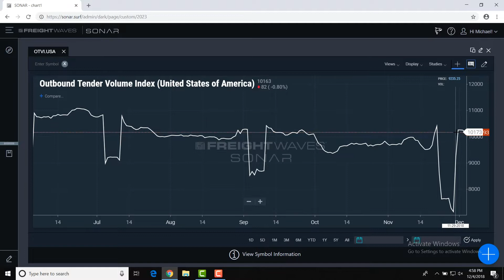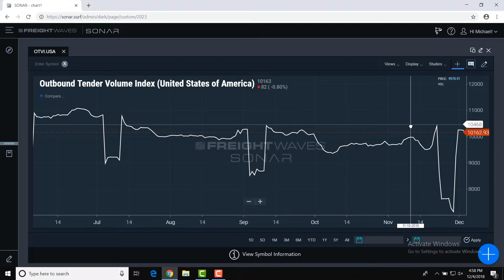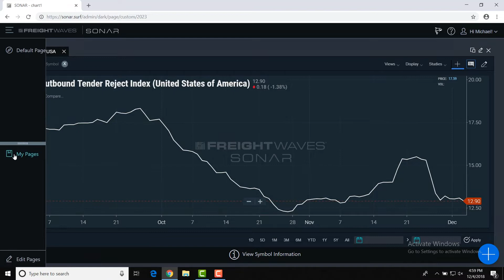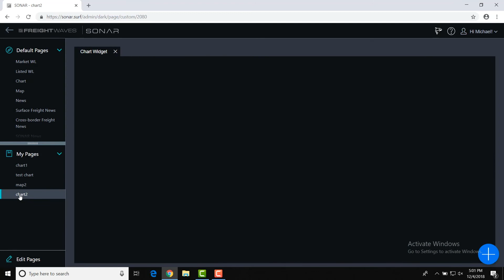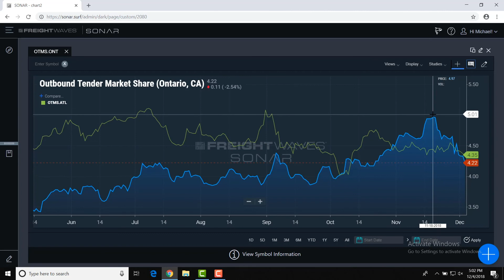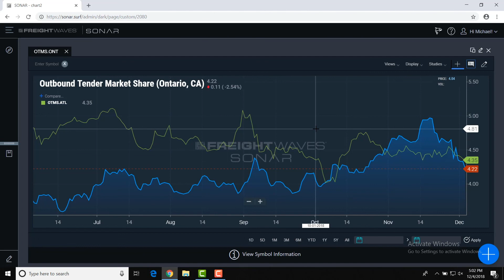SONAR Weekly Market Update - December 4, 2018